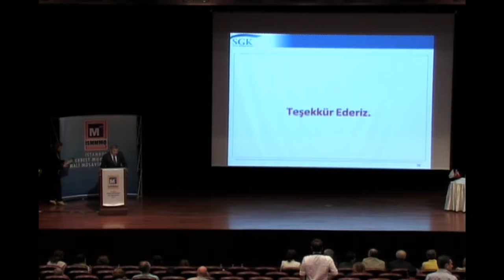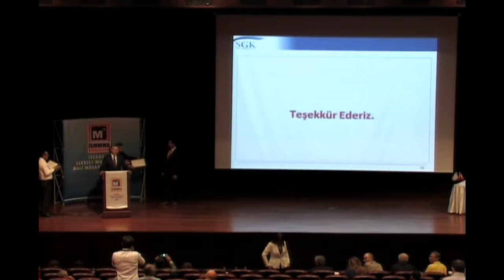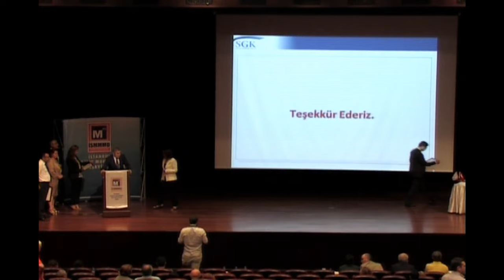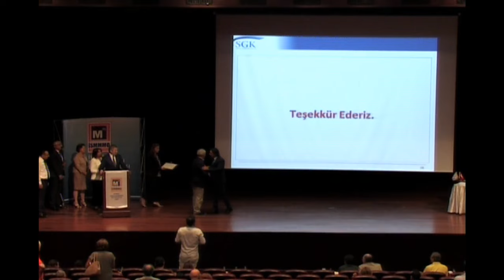6736 SAYILI BAZI ALACAKLARIN YENIDEN YAPILANDIRILMASINA ILIŞKIN KANUNUN UYGULAMASI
2. BÖLÜM - SORU CEVAP

AÇIŞ KONUŞMASI
Bekir BAYRAKDAR • İstanbul Vergi Dairesi Başkanı
Murat GÖKTAŞ • İstanbul SGK İl Müdürü

OTURUM BAŞKANI
Erol DEMIREL • İSMMMO Başkan Yardımcısı

KONUŞMACILAR
Rıza BILGIÇ • İstanbul Vergi Dairesi Başkanlığı Mükellef Hizmetleri Tahsilat Grup Müdürü
Murat ÖZDAMAR • İstanbul SGK Il Müdür Yardımcısı
Emre KARTALOĞLU • Yeminli Mali Müşavir
Dr. Gülsüm Öksüzömer YILMAZ • Serbest Muhasebeci Mali Müşavir